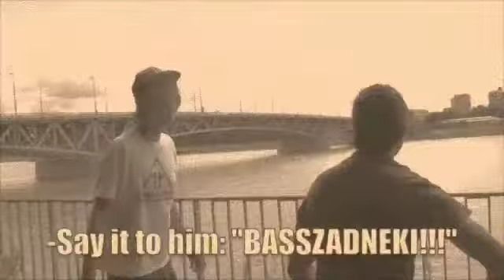Sőrültek 13 ft. Benny Hill ! (Sőrültek Production : Get Mad!)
Azt hallottuk, hogy felgyorsítva Benny Hill zenére minden jobb! xD